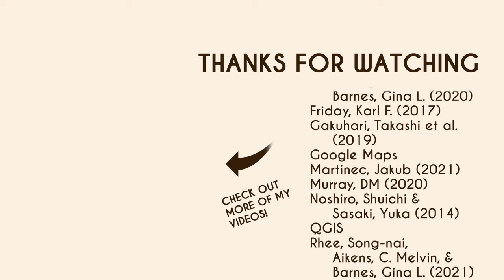Prehistoric and Ancient Japan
Learn about the earliest days of Japanese civilization, from the prehistoric Jōmon period to the ancient Kofun period.

00:00 Intro
00:03 Jōmon period
01:33 Yayoi period
02:48 Kofun period
04:59 Asuka period
05:27 End credits

-"Otogi 3" by PeriTune